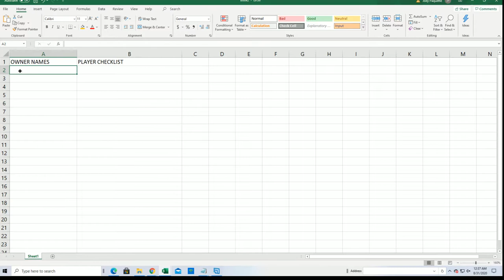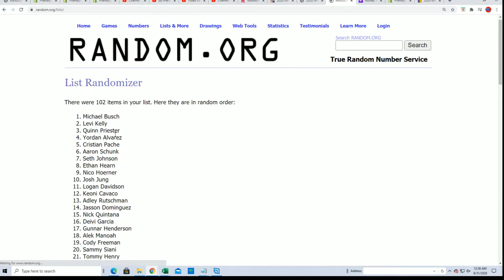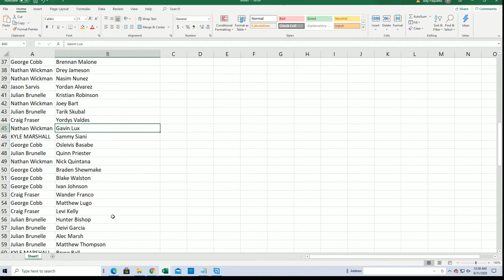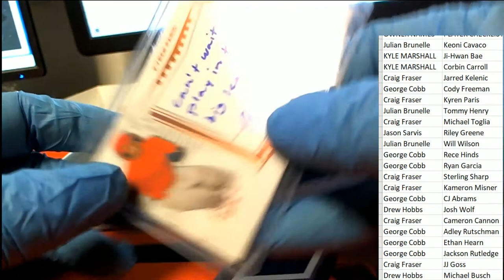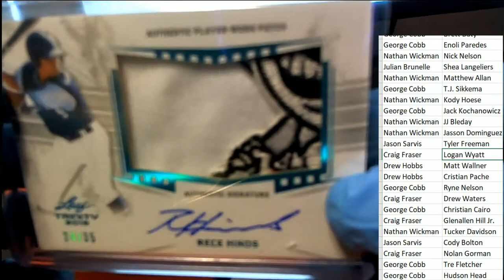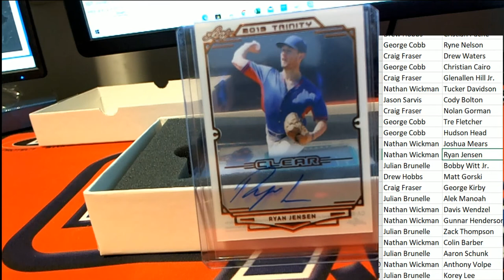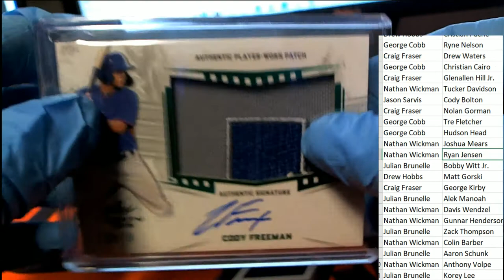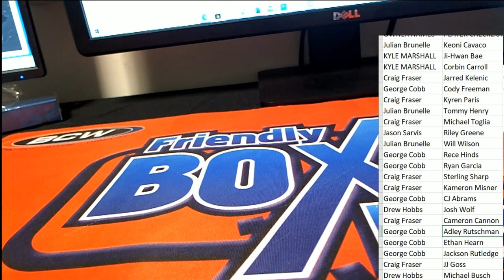2019 Leaf Trinity Baseball Hobby Box ID 19LEAFTRINRP128